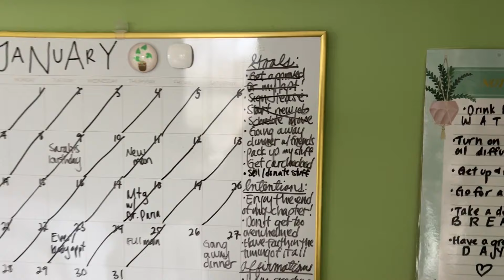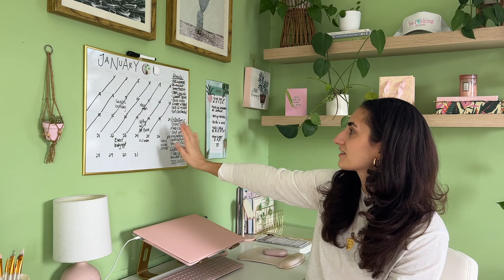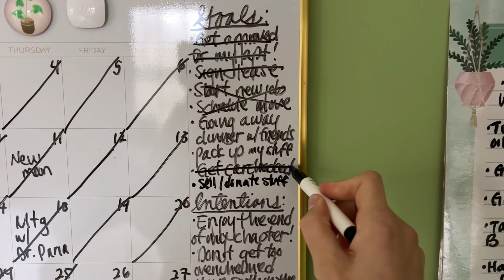PACK WITH ME TO MOVE TO MIAMI 🌿 Pt 2: Organizing, decluttering, packing and preparing for my move! 🤗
Hey y'all! I am sooo sorry this vlog is so late! I got sick the day I was going to finish editing and uploading it and then decided to make it into a longer vlog then decided not to LOL so here it is finally 😅 I still have one more packing vlog coming, a road trip vlog and then the MOVE IN VLOG!!

Chapters:
0:00 Intro
0:46 Saturday
14:45 Sunday
18:37 Thursday
24:59 Friday
27:02 Saturday